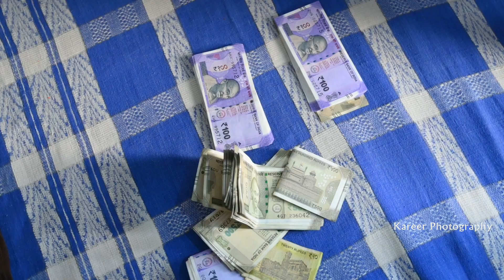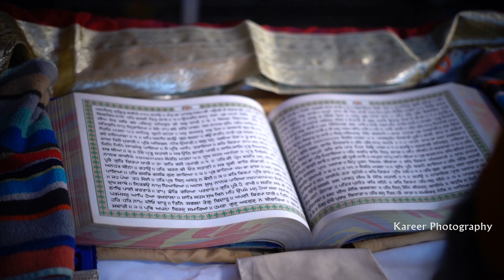Sukhninder Singh weds Rajvir Kaur Highlight kareer photography